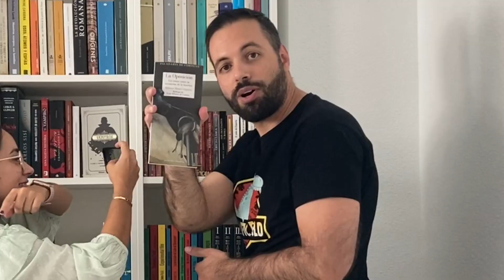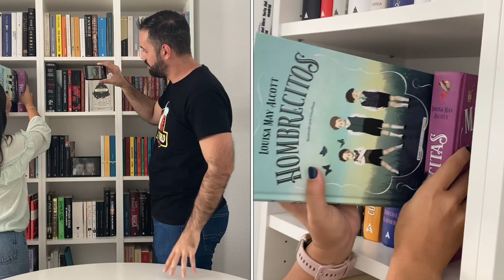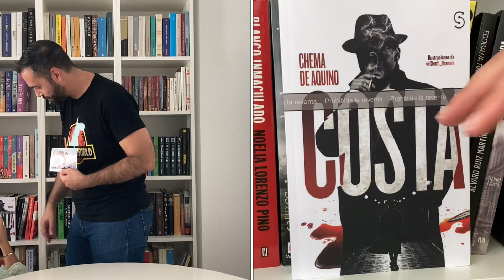Ordenamos nuestros LIBROS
¡Organizamos nuestros libros con vosotros! Gracias por acompañarnos 😊📚🫶🏼

0:00 Intro
1:40 Limpieza
2:01 Charlamos
3:40 Libros de Historia
5:20 Vampiros
6:06 Alma Clásicos Ilustrados
6:53 Duermevela
7:05 Romántica y cómics
8:16 Thrillers
9:05 A. Grandes, Murakami y Trotalibros
9:57 Biblioteca de Carfax y cómics
11:03 Novela histórica
12:07 Terror
12:47 Libros de escritura
13:03 Cajón desastre
13:22 Revistas
13:42 Western
14:01 Otros